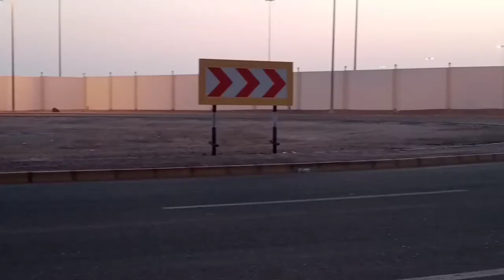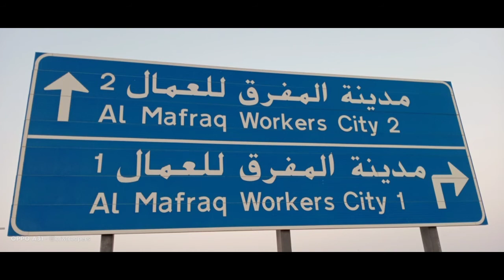Papawis din pag may time.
slow Jogging, science based natural running for weight loss, health and performance benifits.